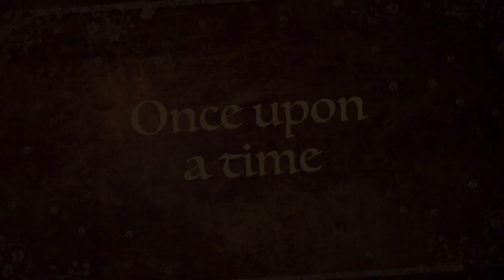The Dudes Fails